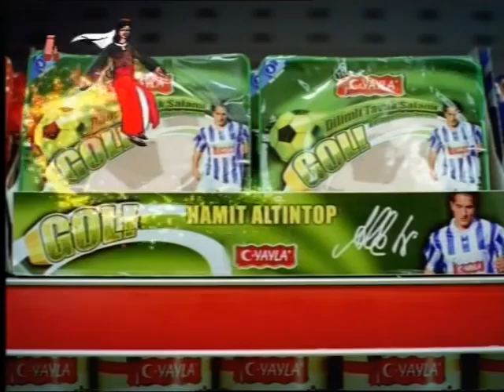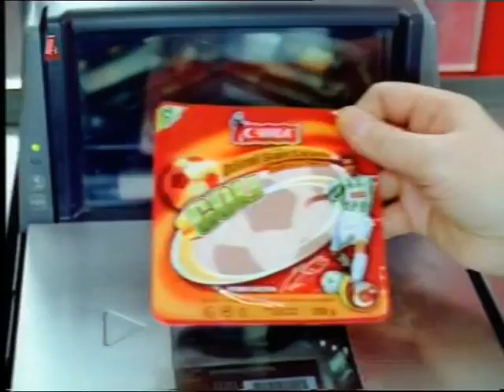Mustafa Birkan 2006 Kanal Avrupa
" Mustafa Birkan ile 7´den 70´e "
Kanal Avrupa